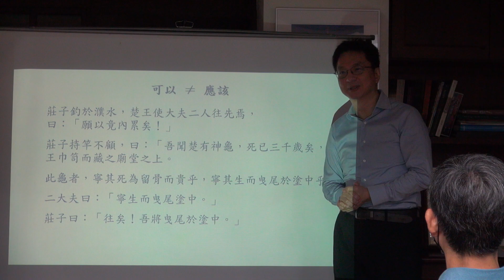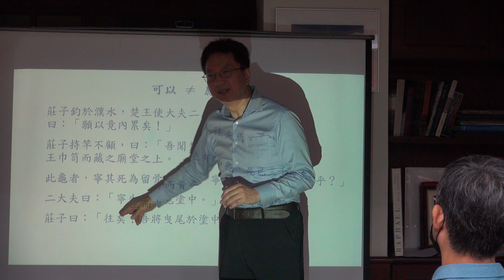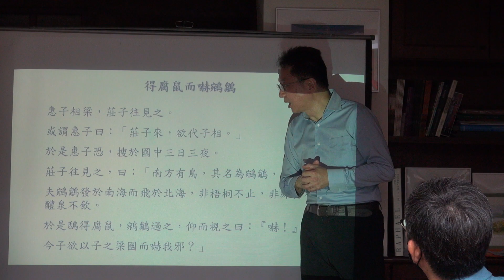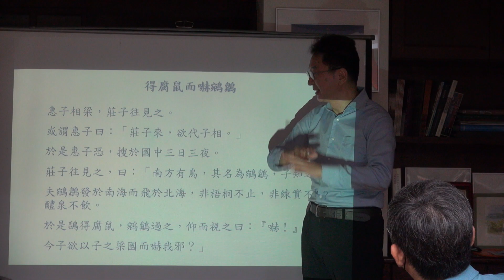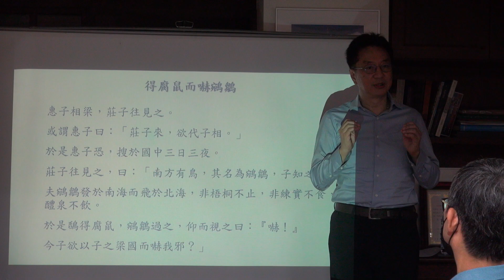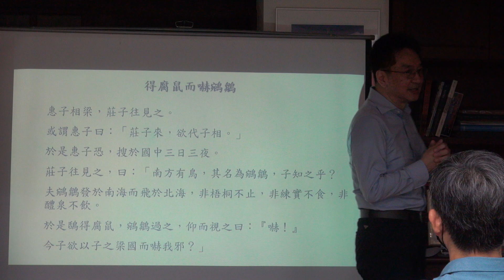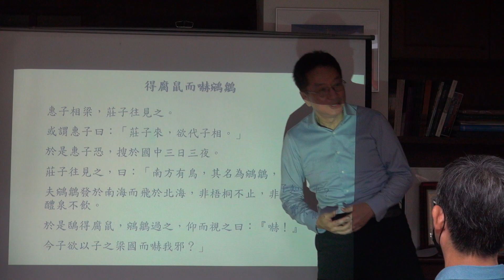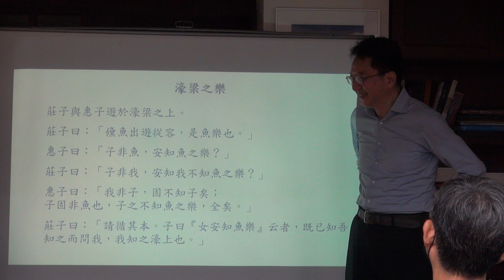240805,白培霖教授演講 8